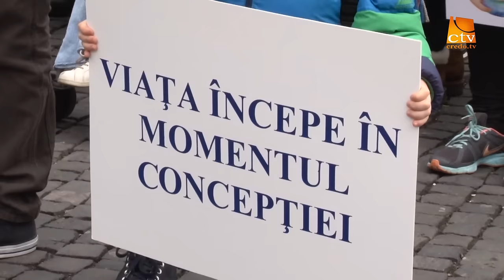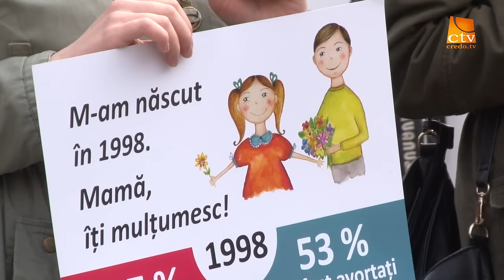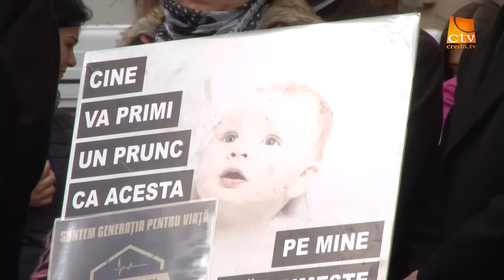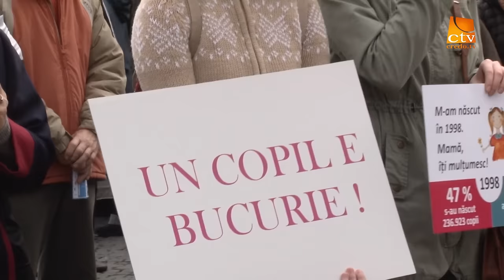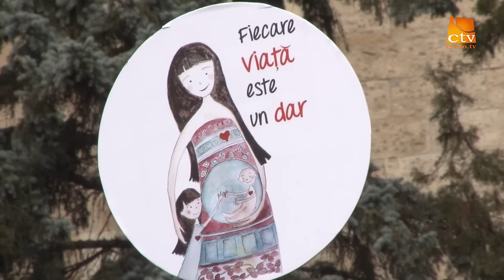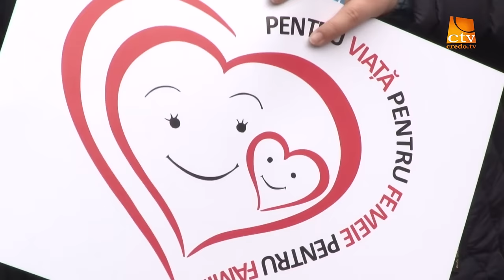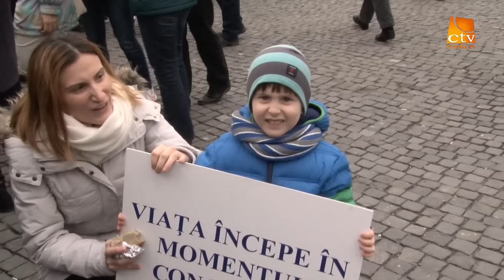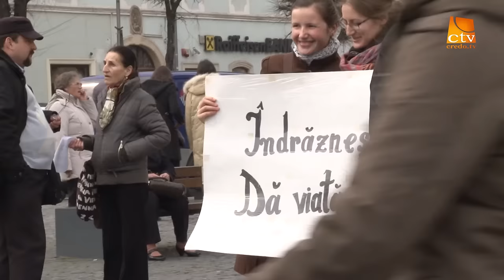Reportaj - Marsul pentru viata 2016